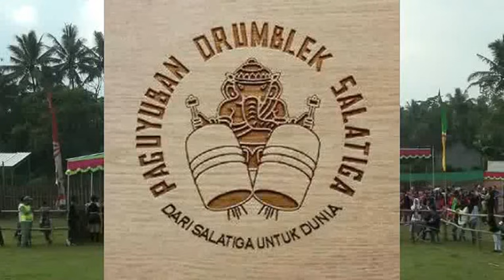DRUMBLEK DNW -DRUMBLEK NOBO WETAN - EVENT RDK KALIGANDHU 19 FEB 2017